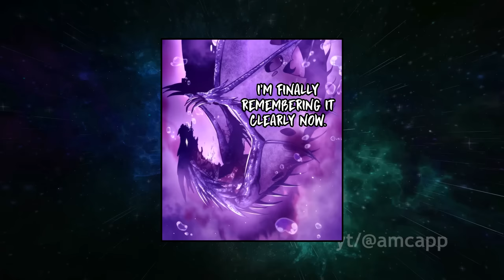(02) A Slave Went Back In Time Acquiring Two Dragon Heart To Destroy The Demon God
Manhwa : Doom Bringer / Reincarnation of the Suicidal Battle God

After manages to acquire the Black Dragon Heart, Zephyr continues his journey with Ned, going for the Blue Dragon Raid on the Elven territory.
The first thing they need to do is to form a party, so they join Altair's raid party along with her comrades.
Not only that, right after they enter the Elven territory, they welcomed with a massive powerful attack that fortunately Zephyr able to subdue.
Those attack come from one of the 10 strongest knight on the kingdom, Dariel.
Before long, he ended up joining the party for the raid along with her sister and bunch of elves.